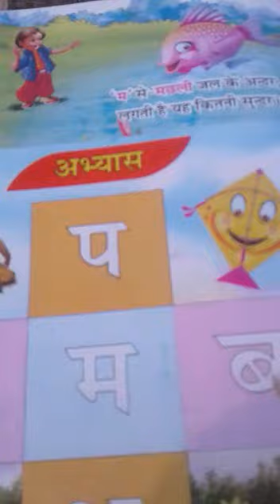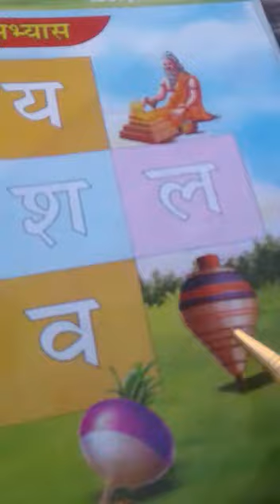Balwinder kaur std ukg rose lotus sub hindi topic consonent